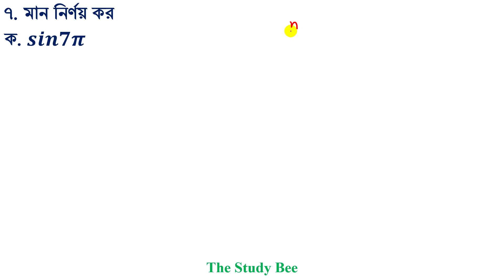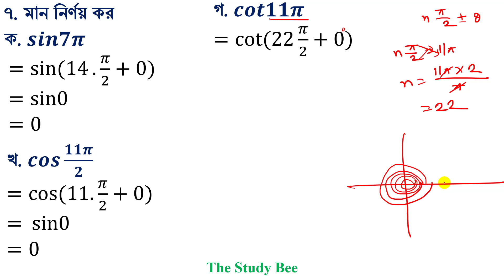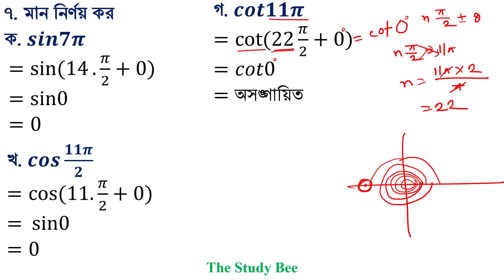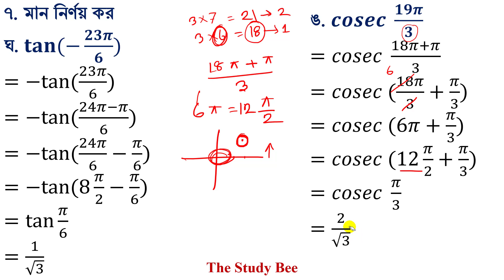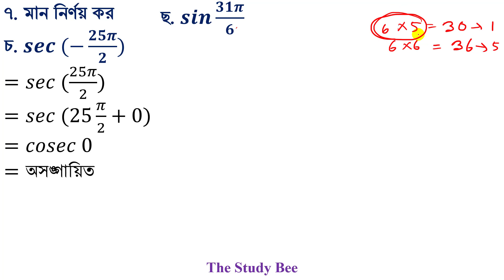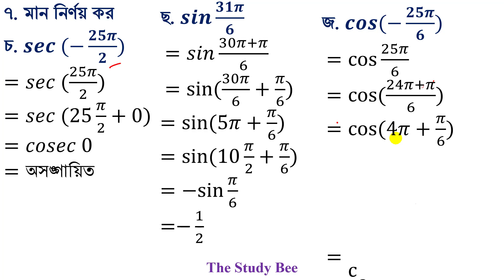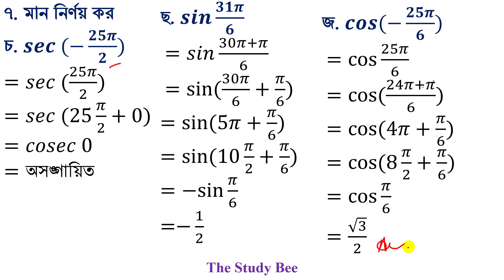ত্রিকোনমিতি ৮.৩ সম্পূর্ণ অধ্যায় সমাধান||SSC || উচ্চতর গনিত || Higher Math 8.3 Solution Part 2